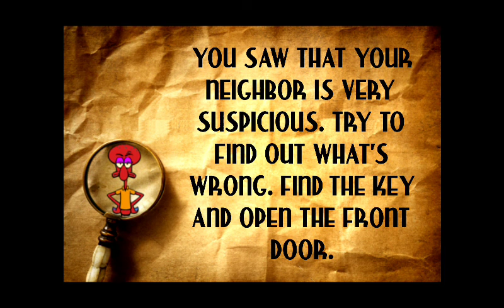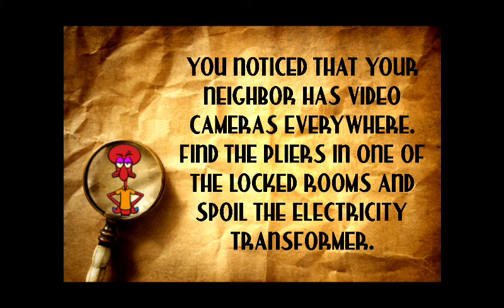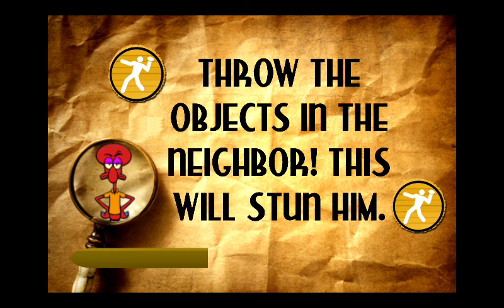hello Squid. sponge neighbors of Bob escape gameplay video games level 1 -level 3